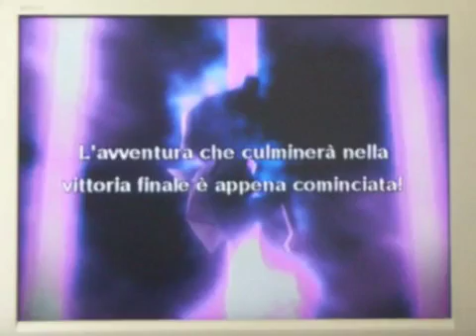Pokemon Rumble | Battle Royale | Grado C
La Prima Battle Royale, che ci permette di salire di grado e passare alle sfide di grado B.